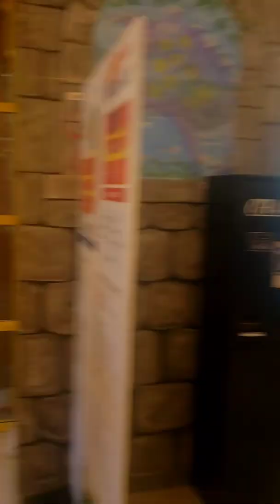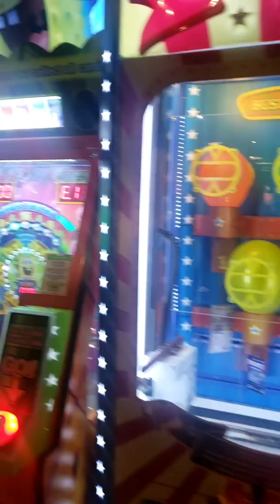The Adventure Zone at Grandville Island